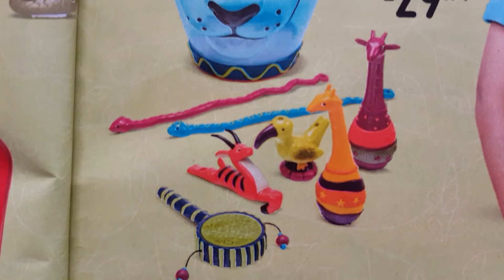Toy - B.Jungle Drum with Instruments